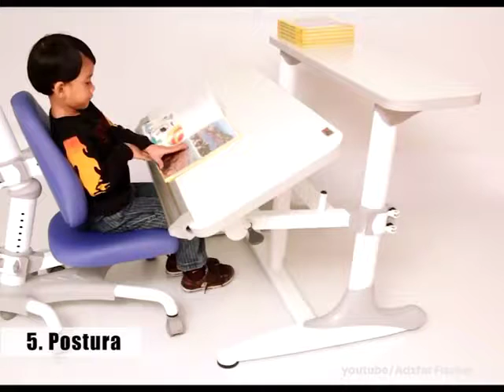Decálogo para prevenir problemas de salud visual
Cómo detectar los problemas de vista de los niños lo antes posible